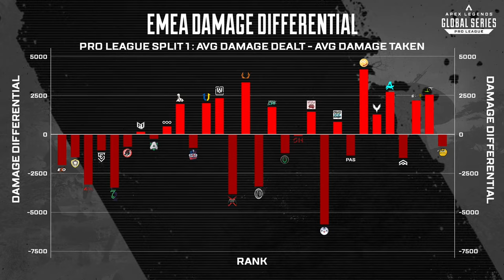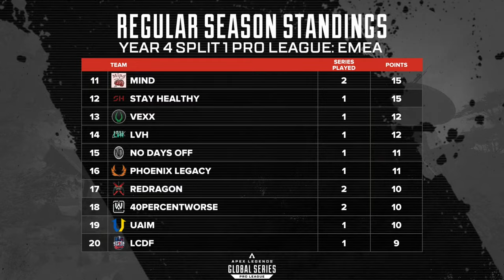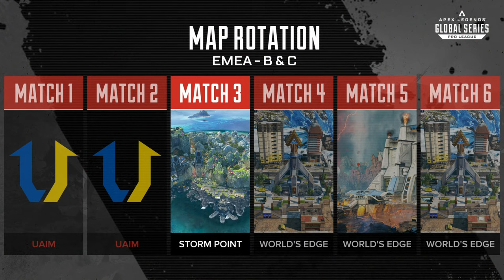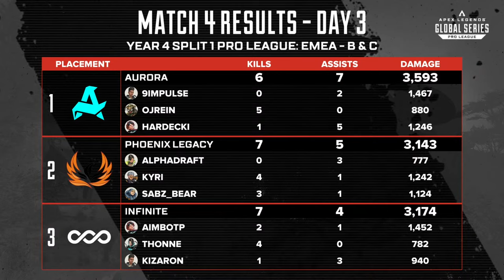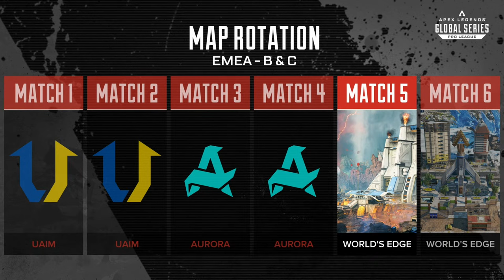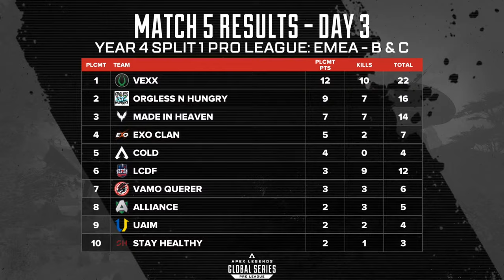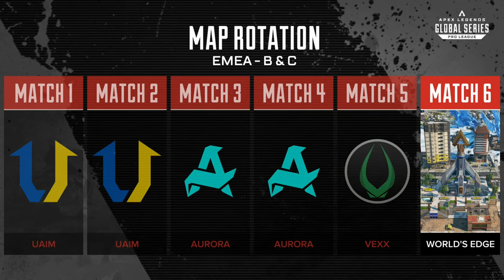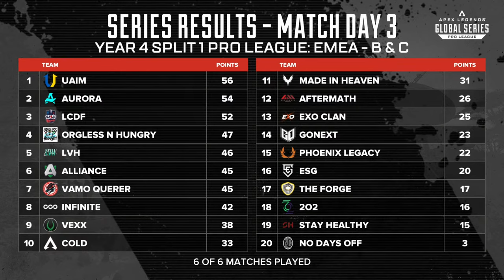ALGS Year 4 Pro League | Match Day 3 | EMEA | Groups B & C | Apex Legends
Welcome to EMEA Match Day 3 of the ALGS Pro League Year 4 Split 1. Today's match features teams from Group B and Group C!

Group B: Alliance, Infinite , ONH, EXO Clan, afterMath, VAMO QUERER, COLD, No Days Off, LVH, Stay Healthy

Group C: GoNext, AURORA, The Forge, ESG, Made in Heaven, LCDF, UAIM, Phoenix Legacy, VexX, 2o2